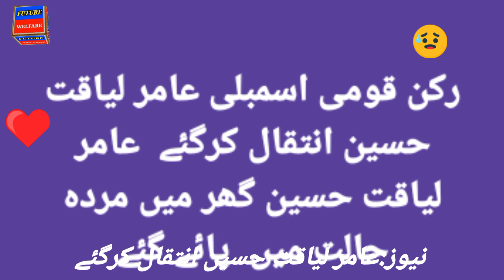amir liaqat hussain inteqal khabar / Amir liaqat hussain lettest / Amir liaquat death news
MNA amir liaqat hussain inteqal ki khabar / Dr Amir liaqat hussain lettest news update